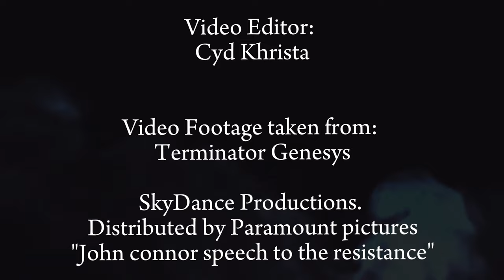Publishing all potential scams that you can face and fall victim to if not being careful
Episode 38: Scaminator Consumer Protection portal: Publishing all potential scams that you can face and fall victim to if not being careful: Scammers are getting smarter but by being more educated and sharing these reels, we can all eliminate these scams that can affect people all around the world.